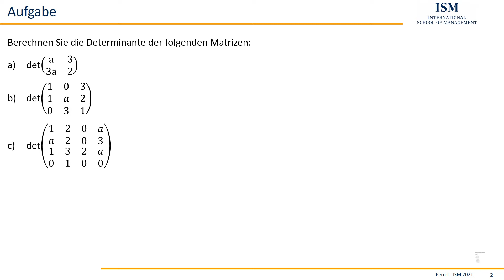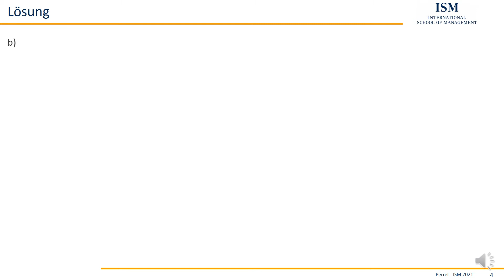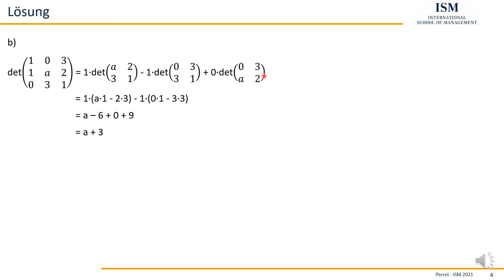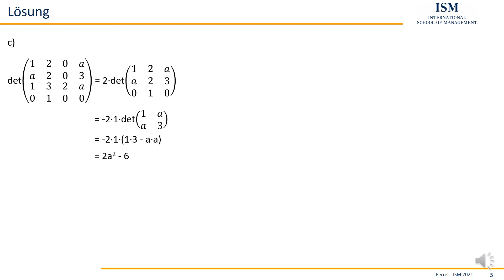Aufgabe Matrizen Teil 05.06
ISM Aufgabensammlung Wirtschaftsmathematik
Teil 05.06

Sie möchten sich die relevanten mathematischen Inhalte zu dem Video spielerisch aneignen?
CeCes Magische Welt der Mathematik ist ein kostenloses RPG zu allen relevanten Inhalten der Wirtschaftsmathematik

Sie suchen neben der Mathematik auch Aufgaben zur Statistik oder der VWL dann versuchen Sie es doch mal hier:

-Anzeige-
Dieses Arbeitsbuch zur Statistik bietet nicht nur Unterstützung zu den relevantesten Themengebieten der Statistik, sondern bietet auch eine tiefgehende Einführung in die notwendige Mathematik: